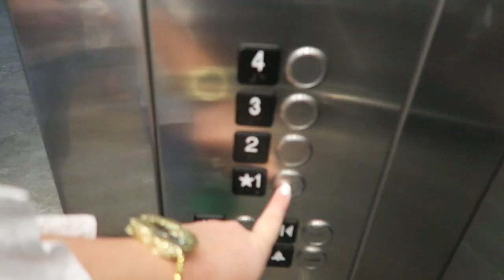CHANGING OUR YOUTUBE NAME!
Hey friends! Hope you love the new name! CLICK SHOW MORE